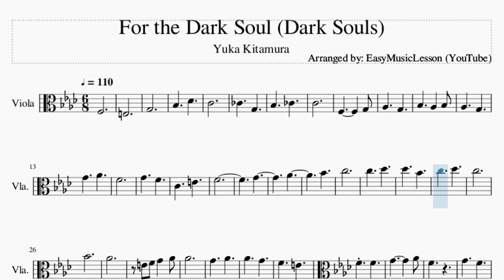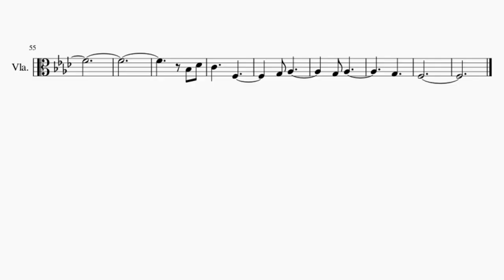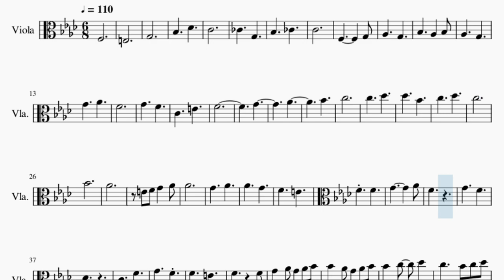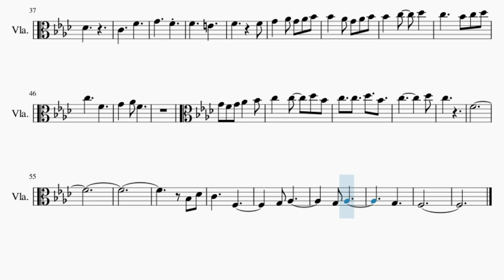Viola Sheet Music: How to play For the Dark Soul (Dark Souls) by Yuka Kitamura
Here is a sheet music/tab video on the song For the Dark Soul (Dark Souls) by Yuka Kitamura on the viola. A viola sheet music arrangement which is transposed to notes that are easily played by viola, for the song For the Dark Soul (Dark Souls) by Yuka Kitamura.

EasyViolaLesson teaches you to play the your favorite instrument, through well-arranged sheet music so that you too can learn how to play For the Dark Soul (Dark Souls) by Yuka Kitamura on the viola as fast as you can. A viola sheet music with backing tracks to help your play the song better.

Chords of Viola arrangement:
F Min   E Dim   G Dim   Bb Dim   F Min   G Dom 7   F Min   C Maj
G Dom 7   Db Maj   C Maj   Db Maj 7   Bb Min   F Min   C Maj
F Min   F Min   C Maj   Db Maj   C Maj   Db Maj   C Maj   Db Maj
F Min   C Maj   F Min   C Maj   F Dom 7   Bb Min   E Dim   F Min Maj 7
Bb Maj   Bb Min   C Sus 4   C Maj   F Min   C Maj   F Dom 7
Bb Min   E Dim   F Min Maj 7   G Dom 7   C Sus 4   C Maj   F Min
Bb Min   Bb Min   Bb Min   F Min   Bb Min   F Dim 7   Bb Min
F Min

Melody notes of Viola:
F3
E3
G3
Bb3 Db4
C4
B3 G3
Bb3 B3
C4
F3   G3
Ab3 G3
Bb3 Ab3 Bb3
Ab3 G3
G4 Ab4
F4
G4 F4
C4 E4
F4
G4
Ab4
Bb4
C5
C5 Db5
Db5 Bb4
C5 Db5
C5
Bb4
Ab4
E4 F4 G4 Ab4
Ab4
G4 Ab4
Ab4 G4
F4 E4
F4 F4
G4   Ab4
F4
G4 F4
Db4
C4 F4
G4 F4
F4 E4
F4 F4
G4 Ab4 G4 Ab4 Bb4
Bb4 Ab4 G4 Ab4 Bb4
Bb4 C5 Db5
C5 Bb4 C5 Db5
C5 F4
G4 Ab4 F4
G4 F4 G4 Ab4 Bb4
C5 C5 Db5 Bb4
C5   Db5
C5
F4
Bb3 Db4
C4 F3
G3 Ab3
G3 Ab3
G3
F3